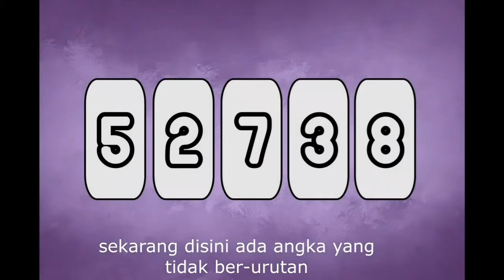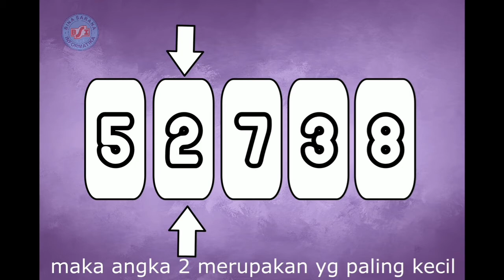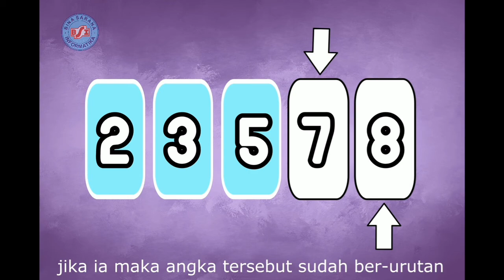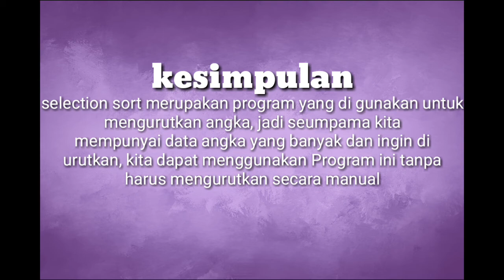Selection Sort | logika Algoritma BSI Pontianak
Video ini merupakan Salah satu cara Atau contoh Untuk melakukan Selection Sort